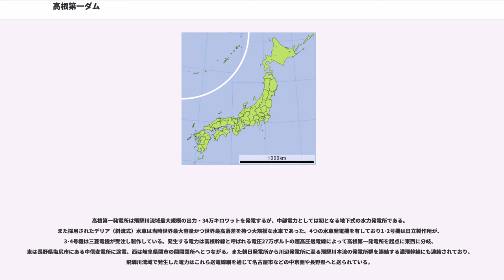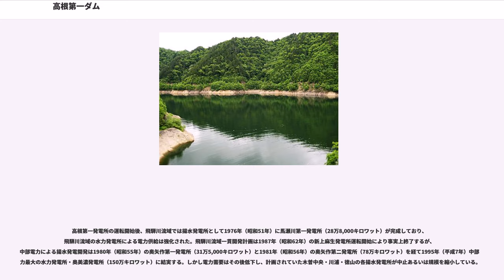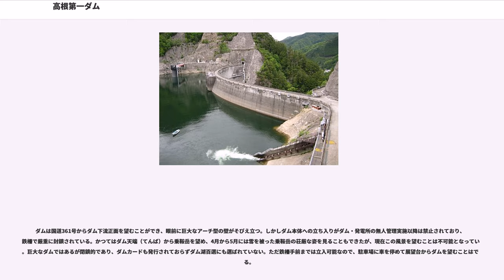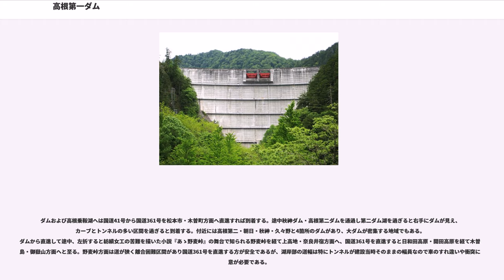高根第一ダム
高根第一ダム（たかねだいいちダム）は岐阜県高山市、一級河川・木曽川水系飛騨川最上流部に建設されたダムである。

中部電力が管理する発電専用ダムで、飛騨川流域に建設されたダムの中では随一の高さ・133メートルのアーチ式コンクリートダム。飛騨川流域一貫開発計画に基づき建設された自流混合式揚水発電所である高根第一発電所の上部調整池であり、直下流に建設された下部調整池である高根第二ダムとの間で最大34万キロワットの水力発電を行う飛騨川流域最大の水力発電所を有する。ダムによって形成された人造湖は高根乗鞍湖（たかねのりくらこ）と命名された。

飛騨川は木曽川水系の中では木曽三川に包括される長良川や揖斐川に比肩する最大級の支流であり、流路延長約148.0キロメートル、流域面積約2,177平方キロメートルを有し流域面積では木曽川水系最大の河川である。乗鞍岳と御嶽山の中間付近にある野麦峠を水源とし、高山市久々野町までは北に、それ以降は概ね南から南西へ流路を取り、中山七里や飛水峡などの険阻な峡谷を形成し美濃加茂市の今渡ダム直上流で木曽川に合流、太平洋に注ぐ。ダムは飛騨川の最上流部に建設され、数ある飛騨川のダムでは最も奥に位置する。

ダムが建設された高山市高根町は、建設当時大野郡高根村と呼ばれていたが、平成の大合併に伴って周辺市町村と合併し新制高山市となった。また、建設当時の飛騨川上流部は益田（ました）川と呼ばれていたが、1964年（昭和39年）に河川法が改訂され水系一貫の河川管理が原則となったことで河川名称が統一され、従来下呂市金山町より上流で呼称されていた益田川の名は、1965年（昭和40年）に全域が飛騨川に統一されている。

飛騨川流域は年間総降水量が2,500ミリと多雨地帯で水量が豊富であり、かつ流域の大半は山地で急流を形成。落差も大きいことから木曽川本流と共に只見川などと並ぶ水力発電に適した河川であり、1911年（明治44年）に日本電力が瀬戸第一発電所などの発電用水利権を申請して以降東邦電力と競争しながら流域に多数の水力発電所とダムを建設。飛騨川本流には小坂、瀬戸、下原、大船渡、七宗、名倉、上麻生、川辺といった発電所およびダム・取水堰が建設された。1939年（昭和14年）に日本発送電が発足し戦時体制強化の名目でこれらの発電所やダムは「接収」という名の強制収用が行われ、以後飛騨川の水力開発は日本発送電が担う。

日本発送電は開発の手が伸びていない飛騨川最上流部に着目。1942年（昭和17年）より大野郡朝日村に大規模なダム式発電所の建設を計画、1946年（昭和21年）に調査事務所を設け本格的に着手した。これが朝日ダムであるが日本発送電は戦時体制に協力した独占資本として1948年（昭和23年）過度経済力集中排除法の指定を受け、紆余曲折の末1951年（昭和26年）にポツダム政令に基づく電気事業再編成令の発令で9電力会社に分割・民営化。東海地方と長野県については中部電力が電気事業を継承し、飛騨川流域の水力発電事業もまた継承することになった。

中部電力は朝日ダムと支流秋神川の秋神ダムを1953年（昭和28年）に完成させ朝日発電所の運転を開始。続いて東上田発電所や久々野発電所の運転を開始するが、1960年代に入ると電力開発の主軸が大容量の新鋭火力発電所に移るいわゆる「火主水従」時代に突入する。しかし高度経済成長に伴う電力需要の増大は、夏季など電力消費のピークに対応し切れない部分があり、こまめに出力を調整できない火力発電と連携を図って電力需要のピークに対処する必要性が生じた。水力発電はピーク時の即応性が高いことから、火力発電との連携が図りやすい揚水発電が注目され、日本各地で揚水発電所の建設が盛んになった。

中部電力は既に静岡県の大井川最上流部に1962年（昭和37年）、出力13万7,000キロワットの畑薙第一発電所を運転開始しており、広く水力発電事業を展開している飛騨川流域においても揚水発電を軸にした新たな電力開発が求められた。こうして1962年（昭和37年）、飛騨川の本流・支流の水力を有効に開発して名古屋市などを始めとする東海地方の電力需要に対応するための大規模広域水力発電計画を立案した。これが飛騨川流域一貫開発計画であるが、その根幹施設の一つとして1963年（昭和38年）より計画されたのが高根第一ダムと高根第二ダムを利用した揚水発電所、高根第一発電所である。

高根第一発電所は揚水発電...